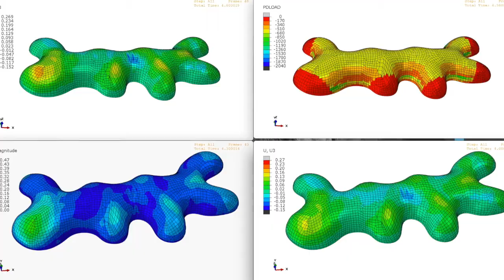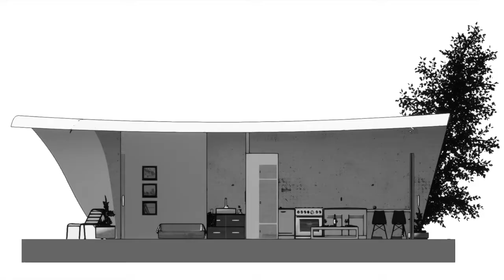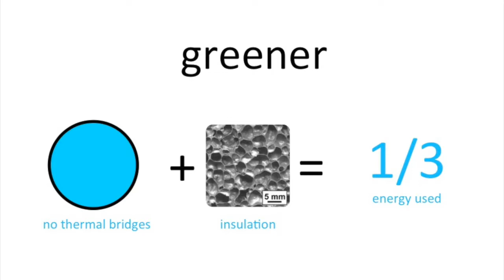Introduction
A general Intro into Binishells and the advantages